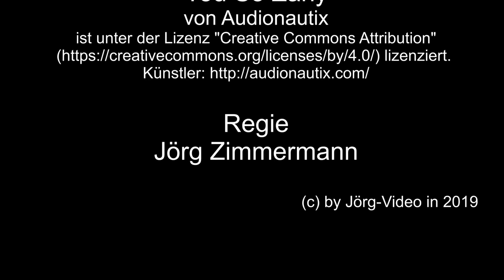Planespotting KölnBonn Landen 24 – 6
Planespotting KölnBonn, Landen Bahn 24, geht weiter mit Teil 6 an der Alten Kölner Straße, mit landeten Flugzeugen von Germanwings, flyVLM, Ryanair, Eurowings, airberlin, TUIfly und easyJet und den Modellen Airbus A319, Airbus A320, Airbus A321, Boeing 737, Fokker50, MD-82, Cessna Citation X und Beechcraft.

Flughafen Köln/Bonn
Eröffnung: 1938
Hier im Video dreht sich alles um Bahn 24
Start- und Landebahn: 06/24 – 2459 m x 45 m
Flughafen KölnBonn - ICEA-Code: EDDK
Flughafen KölnBonn - IATA-Code: CGN
Weitere Daten zum Flughafen auf Wikipedia
Weitere Daten zu den Flugzeugen auf Wikipedia
Weitere Daten zu Fluggesellschaften auf Wikipedia

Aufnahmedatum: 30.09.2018